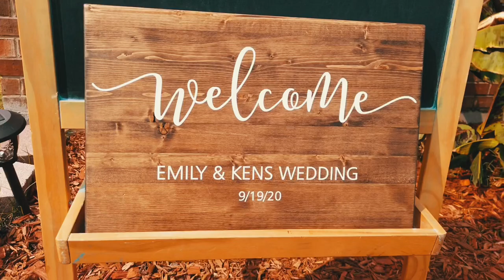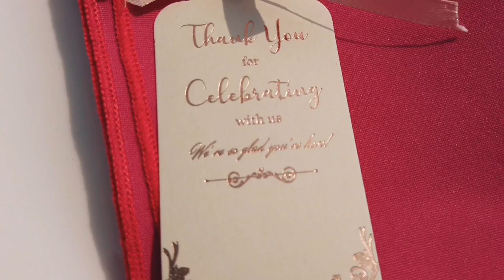King and Queen Kimera Wedding